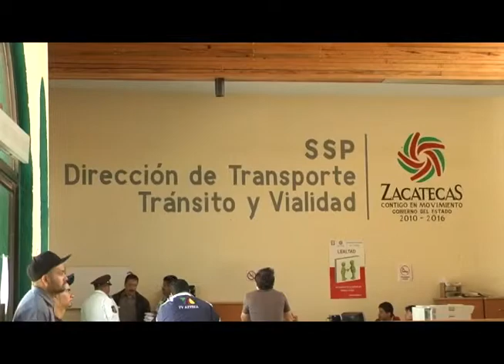Transfiere Godezac sistema Declaranet a San Luis Potosí